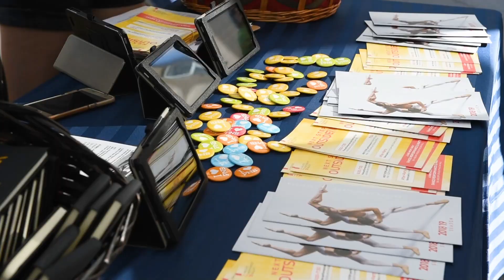Next Step Outside/In 2019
This evening of dance is PNB’s latest collaboration with the Seattle dance community, featuring a free dance festival outside McCaw Hall at 6:00 PM, followed by brand new works from PNB dancers inside at 7:30 PM. Join us for incredible dance, plus food trucks, free photo booth, PNB swag, and other giveaways!

The line-up of choreographers for new works OUTSIDE is:
Dammiel Cruz
Christopher D’Ariano
Mark Haim
Eva Stone’s New Voices: Choreography and Process for Young Women in Dance students
Ron Gatsby

And the line-up of choreographers for the Mainstage performances performed by PNB's Professional Division students are:
Nancy Casciano
Christopher d’Ariano
Steven Loch
Amanda Morgan
Sarah Pasch
Calista Ruat

JUNE 14 at (and around) McCaw Hall
ALL tickets are $25!